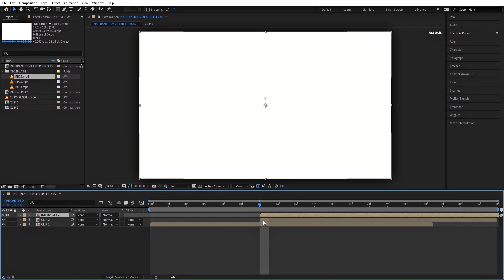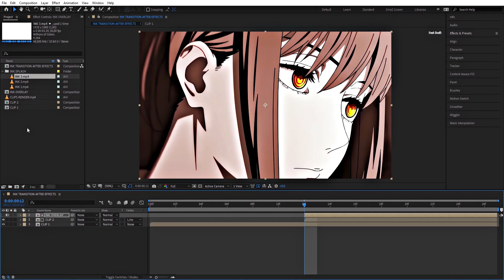Ink Transition After Effects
Ink Transition After Effects is a powerful visual effect that can be used to add a unique, eye-catching look to any video. It combines ink and liquid effects with smooth transitions to create an interesting and dynamic video. With Ink Transition After Effects, you can create stunning visuals for your projects.

Ink overlay is an additional layer of ink that can be added to the transition after effects. This layer adds depth and texture to the overall look of the video. It also helps to create a more realistic effect when combined with other visual elements such as text or shapes. With this technique, you can easily add a unique touch to your videos and make them stand out from the crowd.

There are also many AMV (Anime Music Video) creators who use this technique in their videos for an extra level of detail and realism.
▪  I Hope You Enjoy The Tutorial